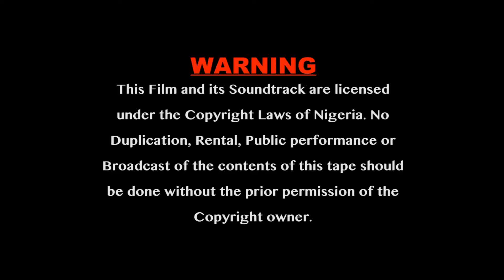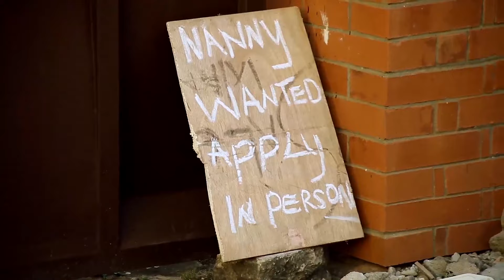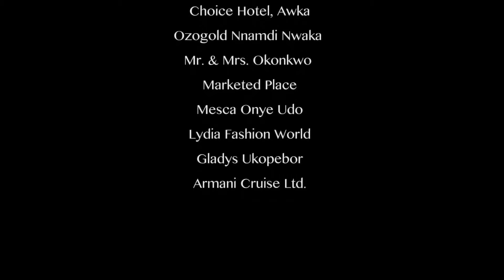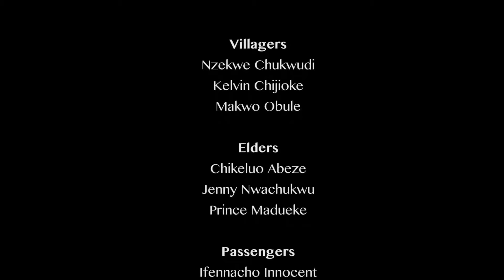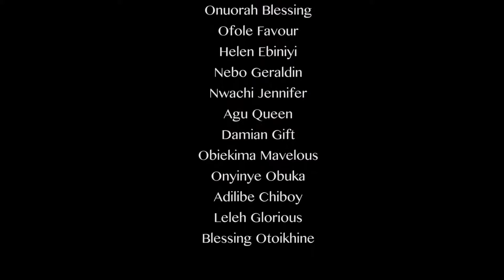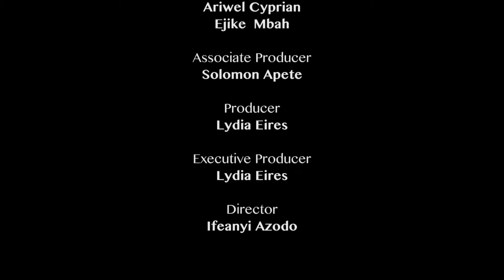AN EMOTIONAL MOVIE FOR ALL PARENT'S 2 - 2019 FULL NIGERIAN MOVIE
NOW TRENDING : "A NIGHT TO MY WEDDING/A MOVIE FOR ALL SINGLES  - 2019 LATEST NOLLYWOOD FULL NIGERIAN MOVIE"